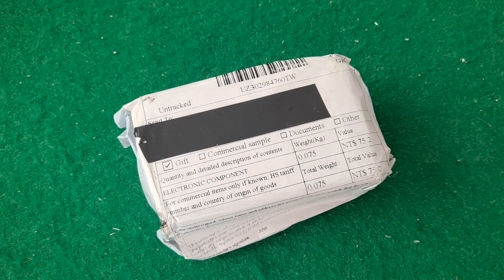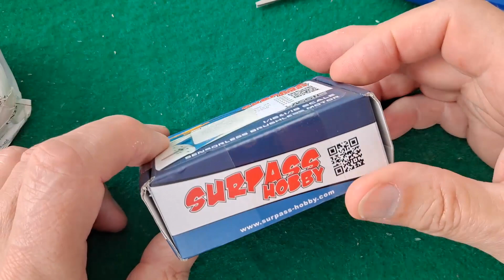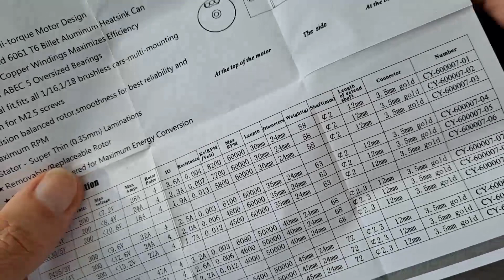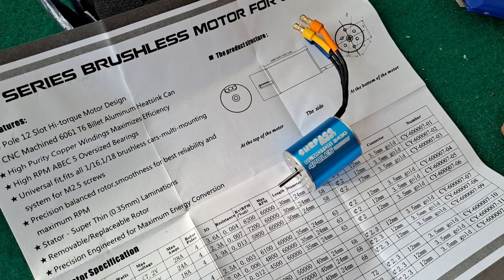Grandad's Postbag 20200919 Surpass Brushless motor 2430 8200KV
SURPASSHOBBY Waterproof 2430 Brushless Motor RC Accessory for 1/16 1/18 RC Car